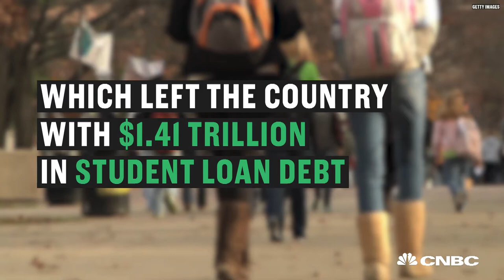Self-Made Millionaire James Altucher: Don't Go To College | CNBC Make It.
The entrepreneur explains why a four-year college degree is "no longer relevant."